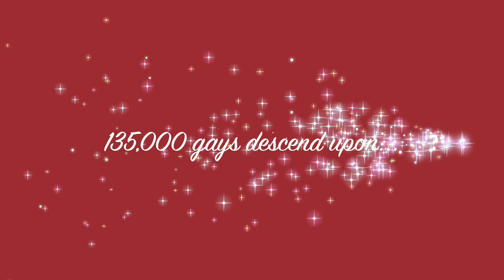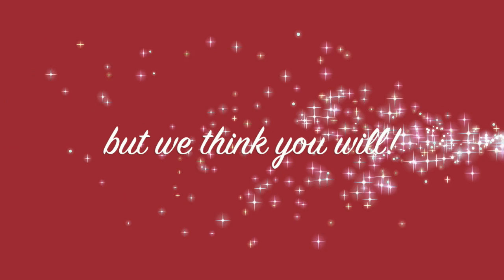The Disney Diaries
What happens when a wayward homosexual from New York City heads down to Orlando for the annual Gay Days celebration, culminating with a magical day at The Magic Kingdom? From the Flying Elephants of Fantasyland to the raging waters of Splash Mountain, hilarity ensues as 135,000 red shirted gays descend upon the happiest place on Earth.